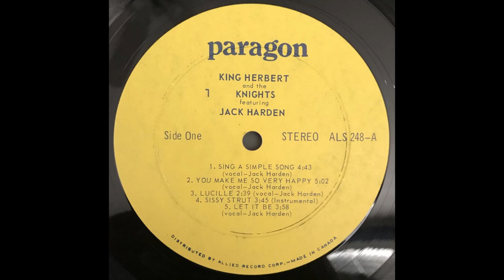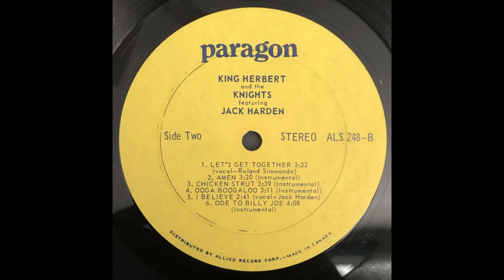King Herbert & The Knights - You Make Me So Very Happy (1970)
One of Toronto's elite Funk groups, sadly little is known about their formation or history. What I know is Jack Harden (of Jack Hardin & the Silhouettes)   fills in on vocals, and three members of this group were members of Frank Motley's Hitch-Hikers back in 1967 when they backed Jackie Shane on his Live LP; King Herbert on Tenor Sax, Roland Simmonds on the guitar, and Jimmy Butler on drums. Enjoy this soulful cover of the David Clayton Thomas original.